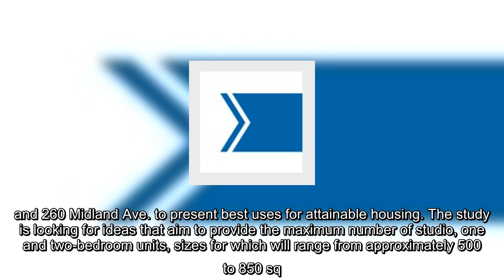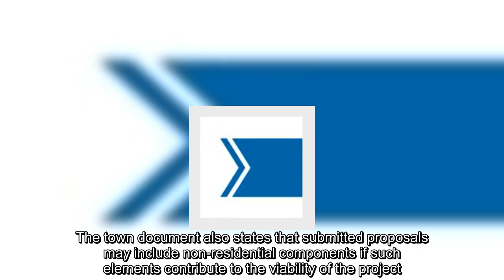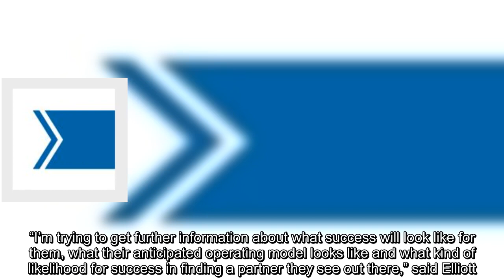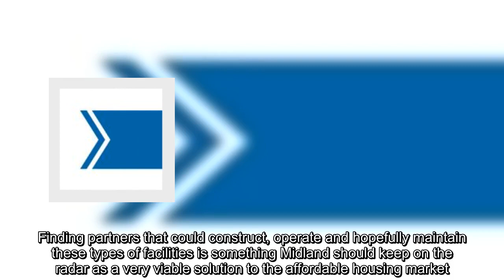Affordable housing committee identifies two potential projects, seeks RFPs